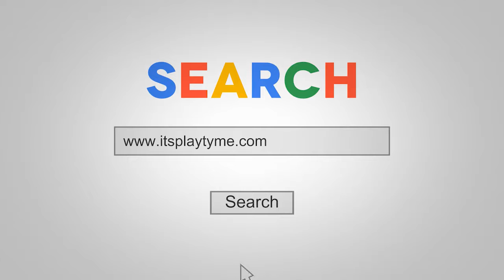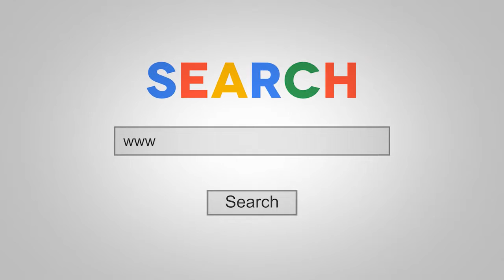Minute To Win It Style|Corporate Team building|Games near NYC,NJ,PA &CT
Are you a corporate event planner looking for a new interactive idea for your next employee team building activity, sales meeting games, company picnic and/or holiday party? It's PlayTyme Game Shows works very closely with corporate event planners by helping them plan and coordinate a interactive Game Show experience for their clients. Ask about one of our most popular corporate Game Show 60 Seconds Of Fame (minute to win it games). It's PlayTyme has many minute to win it games for corporate events.